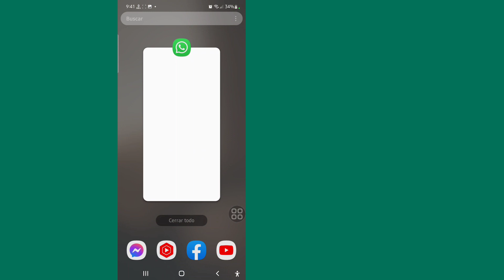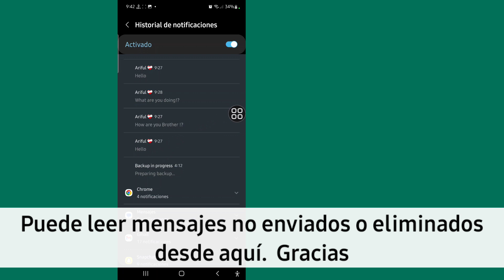Como ver los mensajes eliminados de WhatsApp | Cómo leer el mensaje eliminado de WhatsApp 2023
¿Quieres saber cómo leer el mensaje eliminado de WhatsApp? Mire este video para aprender cómo leer el mensaje eliminado de WhatsApp.

Cómo leer el mensaje eliminado de WhatsApp
Siga mis instrucciones en pantalla de todos los pasos.